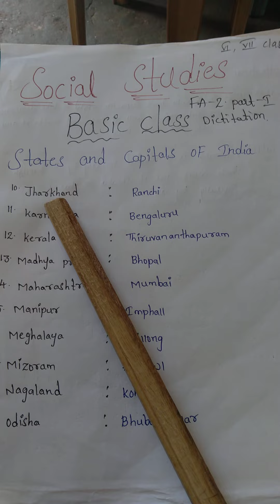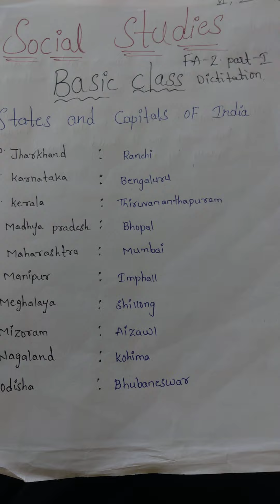6 & 7 CLS SOCIAL FA 2 PART 1 Revision